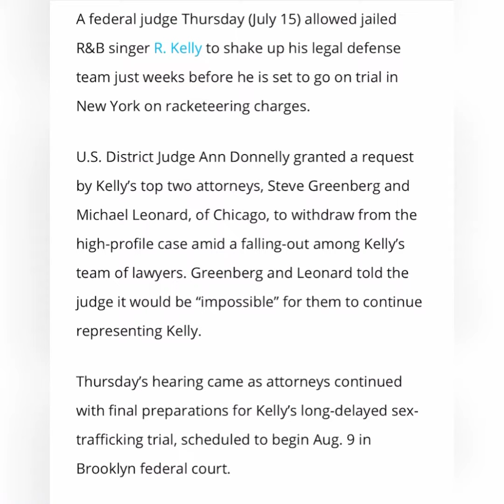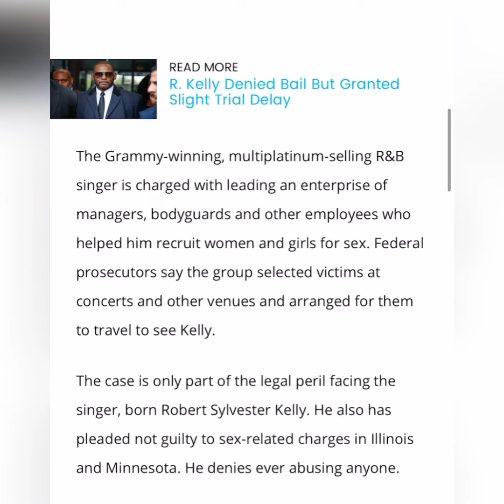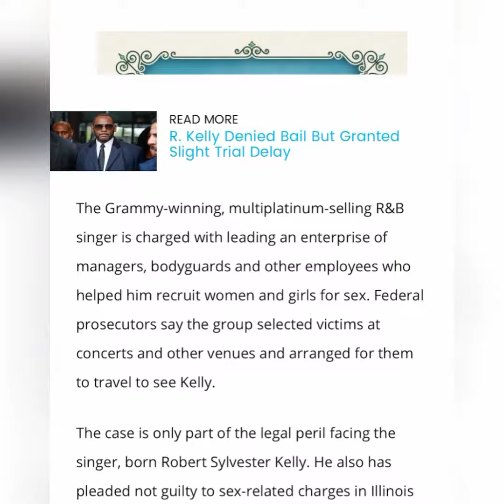R. Kelly Allowed to Shake Up Legal Team Ahead of Trial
/ bobbywash

Keyboards I use:
Yamaha MODX6+

Sound Modules:
Roland Integra-7 Supernatural Sound Module

Vocal Processing:
Boss VE-22 Vocal Performer Pedal

1. Camera: PANASONIC LUMIX GH5 Body 4K

2. Lens: PANASONIC LUMIX G X VARIO II LENS, 12-35MM, DUAL I.S. 2.0

3. Lens 2: Panasonic H-HSA35100 F2.8 II ASPH 35-100mm

4. Lens 3: Panasonic 20mm Lumix G - Pancake F1.7

5. SD Cards: Support 400mb (PERFECTLY) -

6. SD Cards: Support 400mb (PERFECTLY) -

Schizo R. Kelly Allowed to Shake Up Legal Team Ahead of Trial

A federal judge Thursday (July 15) allowed jailed R&B singer R. Kelly to shake up his legal defense team just weeks before he is set to go on trial in New York on racketeering charges.

U.S. District Judge Ann Donnelly granted a request by Kelly’s top two attorneys, Steve Greenberg and Michael Leonard, of Chicago, to withdraw from the high-profile case amid a falling-out among Kelly’s team of lawyers. Greenberg and Leonard told the judge it would be “impossible” for them to continue representing Kelly.

Thursday’s hearing came as attorneys continued with final preparations for Kelly’s long-delayed sex-trafficking trial, scheduled to begin Aug. 9 in Brooklyn federal court.

The Grammy-winning, multiplatinum-selling R&B singer is charged with leading an enterprise of managers, bodyguards and other employees who helped him recruit women and girls for sex. Federal prosecutors say the group selected victims at concerts and other venues and arranged for them to travel to see Kelly.

The case is only part of the legal peril facing the singer, born Robert Sylvester Kelly. He also has pleaded not guilty to sex-related charges in Illinois and Minnesota. He denies ever abusing anyone.